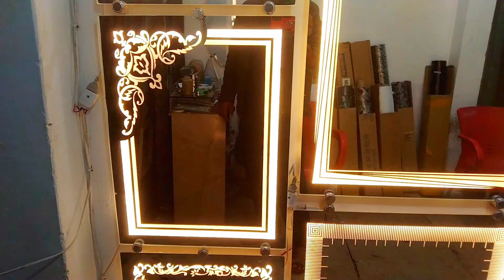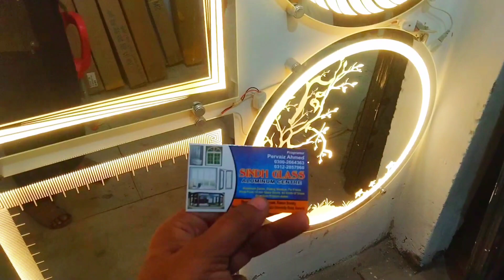LED Wall Mirrors at wholesale Price / LED Smart Mirror / Designer Decorative mirrors cheap price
review by
     Ali home decorate furniture
bathroom mirror cabinet
bathroom mirror
bathroom light
diy led wall
diy vanity mirror
fancy lights
glass room design
how to frame a mirror
led mirror touch sensor
led wall
light mirror
mirror design for bathroom
mirror light
mirror wall decoration ideas living room
mirrors
room light design
vanity light mirror
wall designing
wall light
wall mirror
bathroom led mirrors
led mirror with touch sensor price
led mirror wholesale market
smart led mirror bathroom
smart led mirror cabinet
smart mirror
bathroom mirror bathroom led mirrors bathroom led mirrors
led mirror manufacturer karachi
bathroom led mirrors
bathroom vanity mirror cabinet
mirror wholesale market
mirror manufacture
wholesale market karachi
mirror manufacture in pakistan
modern bathroom vanity designs
mirror wholesale market in karachi
mirror manufacturing company
mirror market
wholesale market
cheap price mirror
bathroom mirror with led lights
bathroom led mirrors
vanity mirror wholesale
designer glass furniture
luxury console tables
cheapest led bathroom mirror
modern console table with mirror
cheapest glass mirror console table
glass console table
luxury wall mirrors
fancy mirror glass
cheap mirrored glass furniture
mirrored furniture cheap
mirror furniture living room
modern decorative mirrors for living room
decorative wall mirror design
fancy mirror design
mirror wall decor
console table with mirror design
Cheapest Led Mirrors
smart led mirror market
mirror market in karachi
fancy mirror market in karachi
led mirror wholesale market in karachi
Wholesale Mirror Market in Pakistan
Wholesale Mirror Market in Karachi
Wholesale Mirror Market
Wholesale Mirror Shop
led mirror
led mirror design
led mirror making
led mirror installation
led mirror kaise banaye
led mirror lights
led mirror price in pakistan
led mirror bathroom
led mirror new design 2023
led mirror cheap price
makeup mirror
makeup mirror with light
makeup mirror design
makeup mirror decoration
makeup mirror light bulbs
makeup mirror with light review
makeup mirror diy
makeup mirror amazon
makeup mirror with light amazon
makeup mirror haul
light mirror
light mirror for bathroom
light mirror design
light mirror for bedroom
light mirror price
light mirror frame
light mirror making
light mirror for makeup
light mirror kaise banaen
light mirror for bathroom price

PVC vanities and LED locking mirror manufacturers design any colours and all size available best quality wholesale in karachi